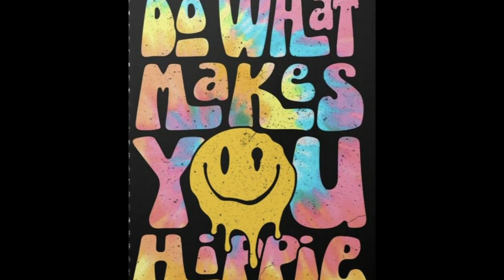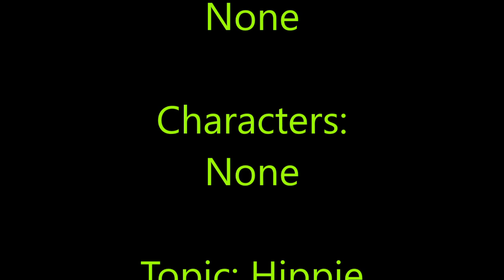Don't Worry Be Happy - Hippie Art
Topic: Hippie Art
Show/Movie: None
Song: Don't Worry Be Happy
Artists/Bands: Bobby McFerrin
Photos: Pinterest

BIO:
I love this song and it gave me the hippie, peace vibe. Sometimes this song is a stress relief kind of song. Song is, "Don't Worry Be Happy", performed by Bobby McFerrin. The topic is hippie art. All photos are from Pinterest. I don't own artists/bands. I don't own shows/movies. I don't own characters. I don't own photos. Everything belongs to their respected owners.
For Watching!